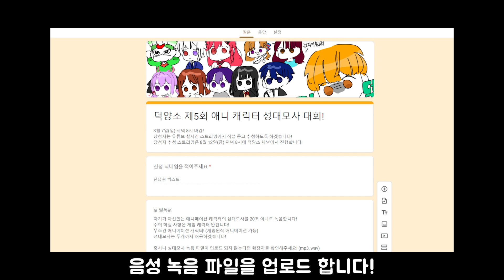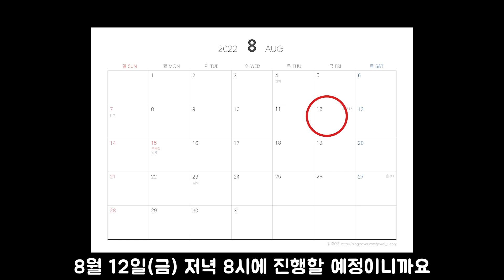제5회 애니 캐릭터 성대모사 대회 개최!! (공지 영상)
제5회 애니메이션 캐릭터 성대모사 대회 신청하기

※신청방법!※
1. 20초 이내로 자기가 자신있는 애니메이션 캐릭터의 성대모사를 녹음 합니다!
주의 하실 사항은 게임 캐릭터 안 됩니다!
무조건 애니메이션 캐릭터! (게임원작 애니메이션 가능)

2.위에 있는 구글 폼 링크를 클릭하셔서 음성 녹음 파일을

캐릭터는 두 개까지 허용하겠습니다!
예를 들어 나는 렌고쿠와 젠이츠 성대모사를 할 거다!
하시는 분들은 렌고쿠 20초 이내의 음성파일 하나
젠이츠 20초 이내의 음성파일 하나 이렇게 두 개로 나눠서 보내주세요!

신청 기간 이 영상 업로드된 시점부터 8월 7일(일) 저녁 8시까지!

당첨자는 유튜브 실시간 스트리밍에서 직접 듣고 추첨하도록 하겠습니다!
당첨자 추첨 스트리밍은 8월 12일(금) 저녁 8시에 덕양소 유튜브 채널에서
실시간으로 진행할 예정이니까요 많은 관심 부탁드립니다!

※상품※
상품은 제가 정말 주관적으로 추첨하여 드릴 예정이고
1등은 문화상품권 10만원 권 + 귀멸의 칼날 피규어 (종류는 미정)
2등~5등 - 문화 상품권 2만원권 쏴드리도록 하겠습니다!

이번에도 어떤 미친 성대모사들이 올지 기대하겠습니다!
많은 참여 부탁드립니다! 감사합니다!

편집자:정우님